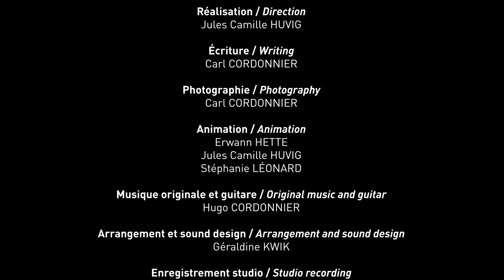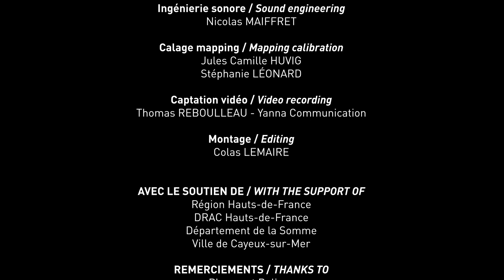Flow, Phare du Hourdel, Cayeux sur mer, juillet 2023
VIDEO MAPPING FESTIVAL #6
FLOW
Phare du Hourdel / Hourdel Light House
Cayeux-sur-Mer - France
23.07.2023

Video mapping créé par les Rencontres Audiovisuelles dans le cadre du Video Mapping Festival #6
Video mapping created by Rencontres Audiovisuelles as part of the Video Mapping Festival #6

CRÉATION / CREATION

Réalisation / Direction
Jules Camille HUVIG

Écriture / Writing
Carl CORDONNIER

Photographie / Photography
Carl CORDONNIER

Animation / Animation
Erwann HETTE
Jules Camille HUVIG
Stéphanie LÉONARD

Musique originale et guitare / Original music and guitar
Hugo CORDONNIER

Arrangement et sound design / Arrangement and sound design
Géraldine KWIK

Enregistrement studio / Studio recording
Fred CANDEILLE
Studio La Fabric

PRODUCTION / PRODUCTION
Rencontres Audiovisuelles
Dailylife

Direction de production / Production manager
Antoine MANIER

Production exécutive événementielle / Event executive production
Margaux HÉAULME
Mathieu PAYEN

Production exécutive studio / Studio executive production
Benjamin DURAND

Suivi artistique / Artistic support
Susie lou CHETCUTI

TECHNIQUE / TECHNICAL MANAGEMENT

Moyens techniques / Technical means
Rencontres Audiovisuelles
Loom Prod

Ingénierie de la projection / Projection engineering
Pascal LEROY

Ingénierie sonore / Sound engineering
Nicolas MAIFFRET

Calage mapping / Mapping calibration
Jules Camille HUVIG
Stéphanie LÉONARD

Captation vidéo / Video recording
Thomas REBOULLEAU - Yanna Communication

Montage / Editing
Colas LEMAIRE

AVEC LE SOUTIEN DE / WITH THE SUPPORT OF
Région Hauts-de-France
DRAC Hauts-de-France
Département de la Somme
Ville de Cayeux-sur-Mer

REMERCIEMENTS / THANKS TO
Phares et Balises
DDTM

Merci aux personnes et organisations qui ont participé et accompagné le projet
FLOW – Baie de Somme 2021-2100
Thanks to people and organisations that participated and supported
the FLOW – Baie de Somme 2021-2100 project